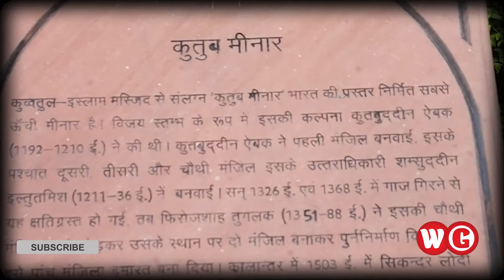এবার কুতুব মিনার নিয়ে বিতর্ক | WG News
কুতুব মিনার আসলে রাজা বিক্রমাদিত্য নির্মিত সূর্য মন্দির। আর্কিওলজিকাল সার্ভে অফ ইন্ডিয়ার এক প্রাক্তন আধিকারিকের দাবি